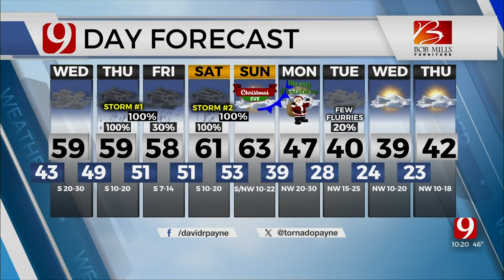David Payne's Tuesday Overnight Forecast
News 9's Chief Meteorologist David Payne has your Tuesday overnight forecast.